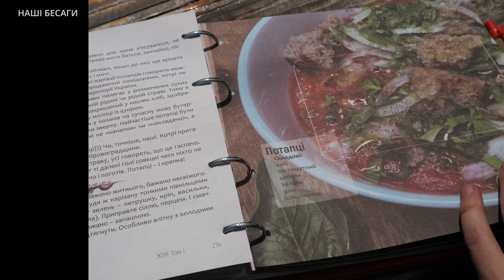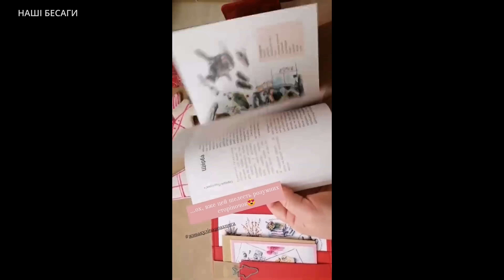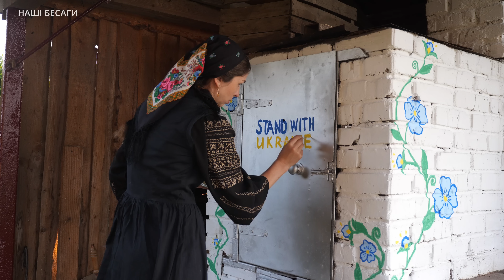Давня Українська КОЦЮРБА. Беремо сало, картоплю та трохи тіста і робимо поживну смакоту. Рецепт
Це дуже цікаве поєднання, яке неодмінно захочеться спробувати. Підчеревина, цибулька, картопля і галушки. Ми в цьому відео відтворимо давню  українську страву під назвою - Коцюрба.  Ароматна, Смачна та поживна….
🚙 ЗБІР НА ДВА ПОЗАШЛЯХОВИКИ
Збір на 2 позашляховики для 17 танкової бригади на Бахмутському напрямку  та добровольчого угрупування на  Запорізькому напрямках 🦾

РЕЦЕПТ КОЦЮРБИ з книги ЖУК (Жива Українська кухня)
ЖУК - Жива українська кухня з рецептами страв з різних куточків України, які були зібрані особисто авторкою. І саме з цієї книги ми і взяли рецепт коцюрби.  Перший наклад був у розмірі 500 примірників. Мала власну студію образотворчого мистецтва і всі малюнки до книги створювала власноруч.  В травні 2022 року Ольга на своємо ютуб-каналі @user-cr8sr2se7t виставила відео, що її праця вже надрукована. Але на превеликий жаль, вона за своє життя не продала жодного екземпляру своєї книги.   27 червня того ж року російські війська здійснили ракетний удар по ТЦ «Амстор» в Кременчуці
Внаслідок цього терористичного обстрілу  загинуло 22  людини. Серед загиблих була  Ольга Павленко.

👉Книгу батькам Ольги Павленко допомагала продавати активістка та волонтерка Оксана Левкова (книги зараз в наявності немає, але пишіть до неї, можливо, вас запишуть в чергу)

УКРАЇНСЬКА КОЦЮРБА
складники для коцюрби
✅ картопля  5 шт.
✅ підчеревина  (добрий шмат)
✅ цибуля  (2-3 шт. )
✅ сіль
✅ перець
✅ часник  (1 головка)
✅ перець
✅ зелень (яка подобається )

Галушки
✅ кисле молоко (кисляк)  з півлітра
✅ борошно
✅ сода чайна ложка
✅ сіль

Як готувати стародавню українську страву КОЦЮРБА
00:00 про страву коцюрба
00:31 ЖУК (Жива Українська Кухня )
01:22 приготування тіста на галушки
02:29 картопля
02:49 робляться галушки
03:22 варимо галушки
03:29 чому коцюрба
04:02 смажемо підчеревину
04:24 додаємо цибулю
05:03 додаємо картоплю
05:24 додаємо галушки
05:51 зелень
05:58 200 грамів до коцюрби

Автор відео: Дячук Дмитро (Diachuk Dmytro). Перезаливати  і використовувати фрагменти  відео  без узгодження з автором ЗАБОРОНЯЄТЬСЯ!  Будуть приходити скарги і запити на вилучення!